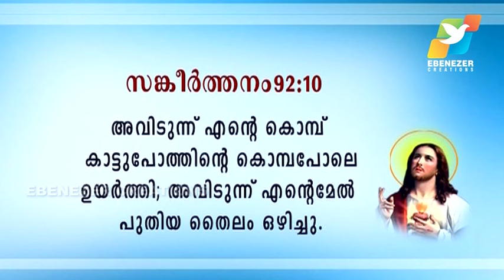കർത്താവിന്റെ അത്ഭുതങ്ങളെപ്പറ്റി സന്തോഷിക്കുക | Abhishekagni | Episode 158